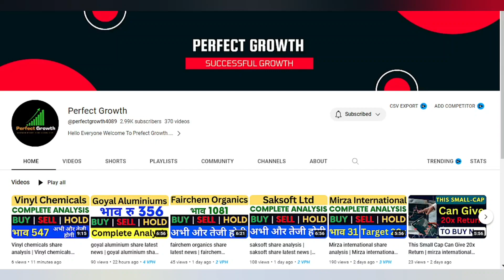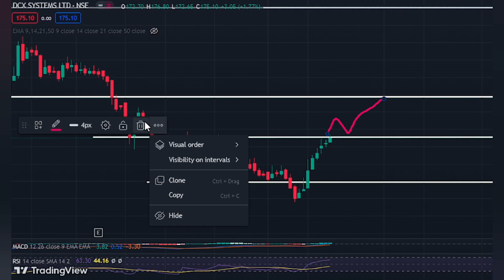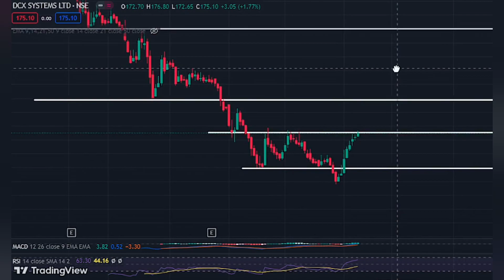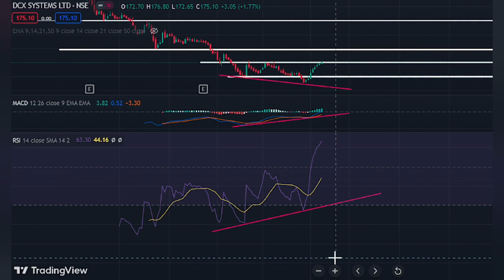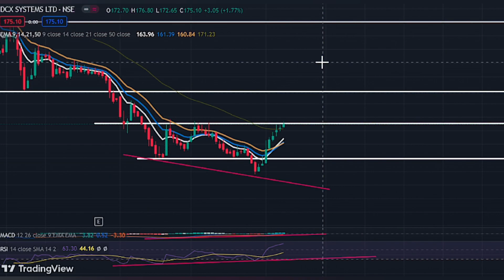Dcx systems share analysis | dcx systems share latest news